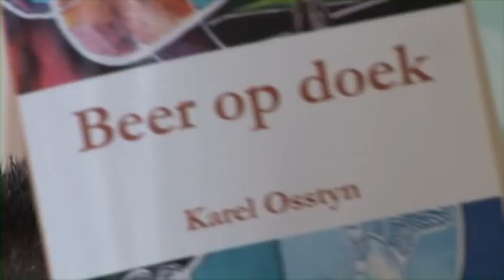OUTSIDER ART TV UITZENDING PREVIEW APRIL 2013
Verslag van de Opening van de Inge Moijson Expositie bij Amsterdam Outsider Art.
Presentatie: Galeriehouder/ Dichter Bert Schoonhoven. Muziek: Julie Scott. Camera en Montage: Evertjan Vonk. Art: Inga Moijson. Foto's Arjan van Wijk